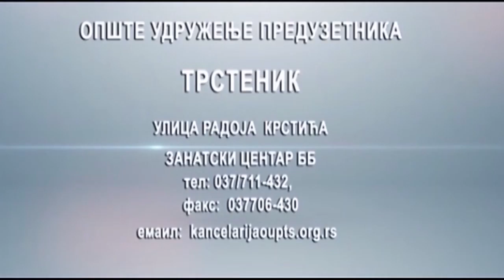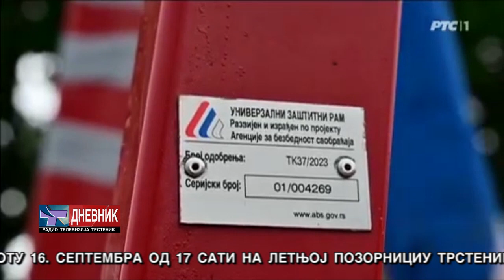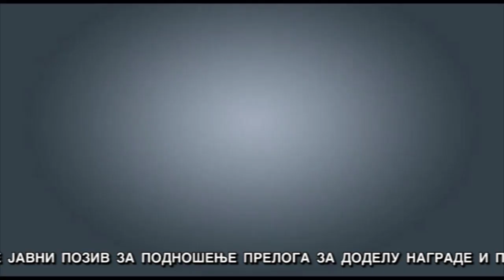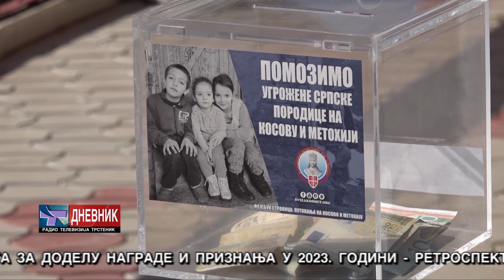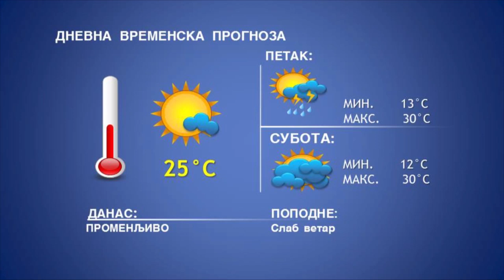DNEVNIK 14 09 2023